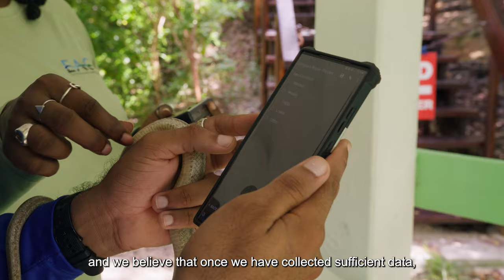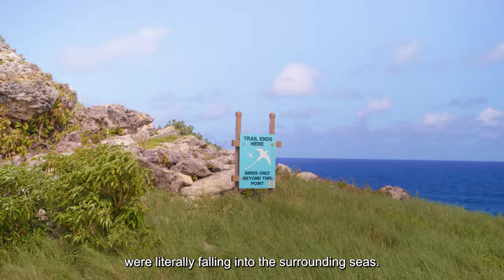Restoring a wildlife oasis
The Actionists of the Environmental Awareness Group are saving biodiversity in Antigua and Barbuda's through science and data.

The Environmental Awareness Group's revival of Redonda serves as a beacon, demonstrating how concerted efforts can resurrect ecosystems and offer hope for biodiversity hotspots worldwide.